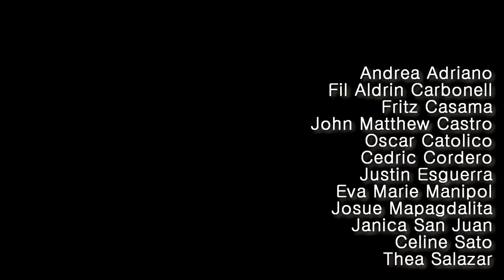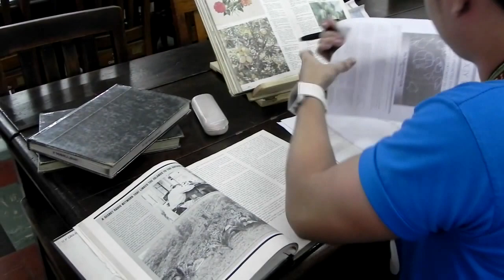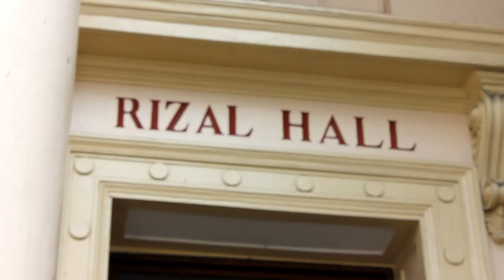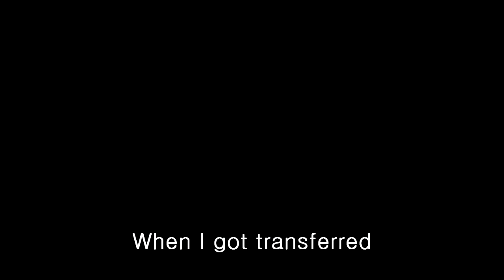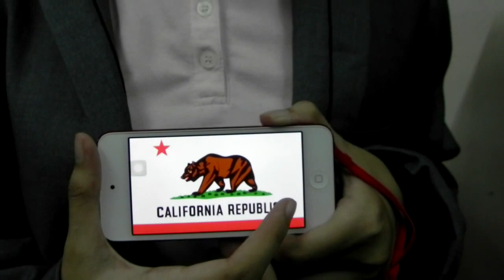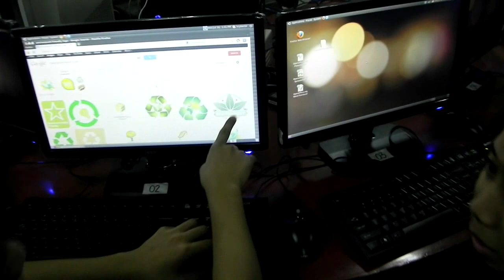July 17, 2013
Group Project for Natural Science under Professor Everlyn Tamayo at UPManila.

Audio content used within this video does not belong to us. All music is copyright to and under the property of the band "Crabcorps" and "Dexys Midnight Runners."